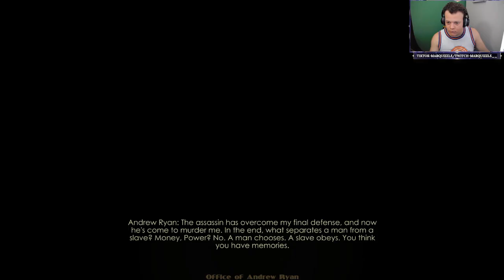No crashing this time! BIOSHOCK